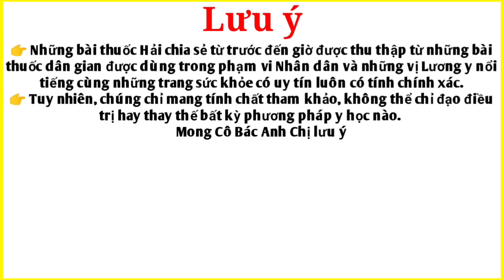Loại cây Tái tạo tế bào xương khớp rất nhanh,phòng độtt quỵ, tai biến, bảo vệ gan...PHAN HẢI Channel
👉Hôm nay Hải chia sẻ dược liệu rất tốt cho sức khỏe Cô Bác Anh Chị ạ.